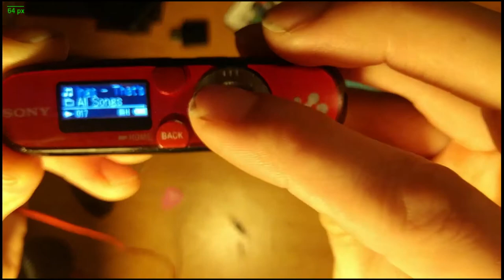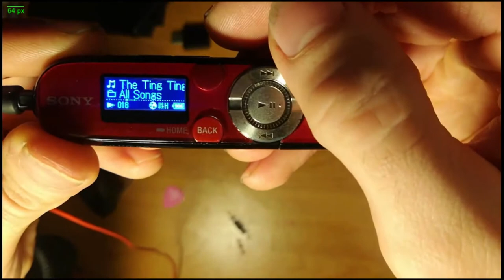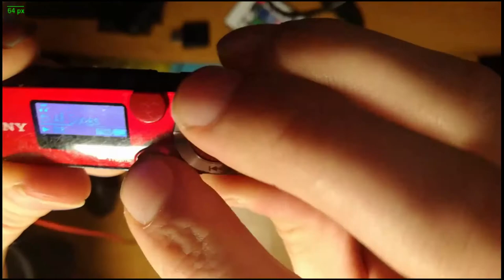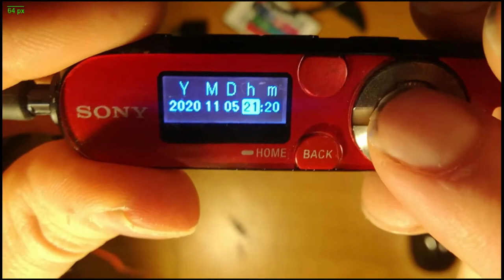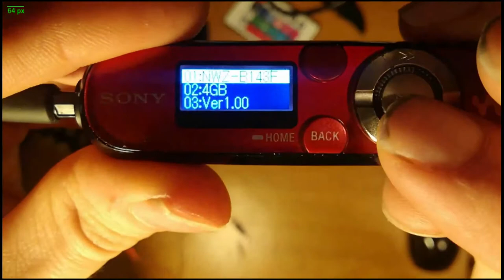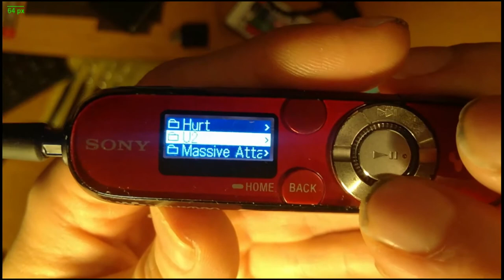SONY NWZ-B143F 4GB - Szybkie omówienie.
To będzie już ostatni filmik o tym odtwarzaczu Sony. Może komuś przydadzą się takie informacje. Sprzęcik dziala po naładowaniu i bardzo fajnie gra. Świetna muza jest na nim ... aż chce się żyć :)